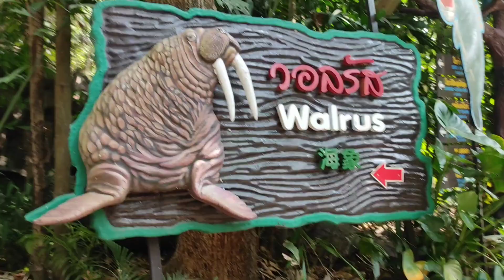Mr. Tusk | Walrus | Safari World & Marine Park | Thailand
Mr. Tusk | Walrus in Bangkok, Thailand Safari and Marine Park. Must visit place. 💯💯👌